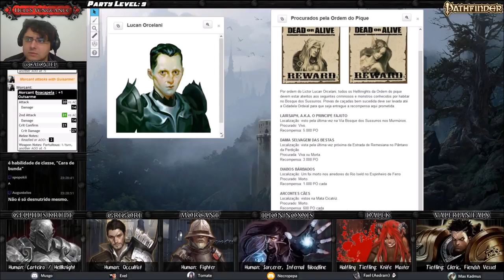[Hell's Vengeance] 38 - Emboscada no Bosque dos Sussurros (D&D 3.75 / Pathfinder RPG)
O cruel hellknight Gellius, o pequeno tiefling sanguinário Dalek, o ocultista Grigori, o feiticeiro infernal Ilíon, e o clérigo de Asmodeus Falx decidem ir atrás de seus imitadores para impedir que eles continuem massacrando pequenas vilas. Não porque são boas pessoas e querem impedir o sofrimento de pobres camponeses, mas para que seus difamadores não estraguem sua boa reputação em Cheliax e voltar a cair na graça dos Hellknights da Ordem do Pique. Com um misto de engenhosidade, magias e sorte, os agentes Thrune consegue emboscar seu alvo, mas será que eles serão capazes de lidar com outro grupo de aventureiros?